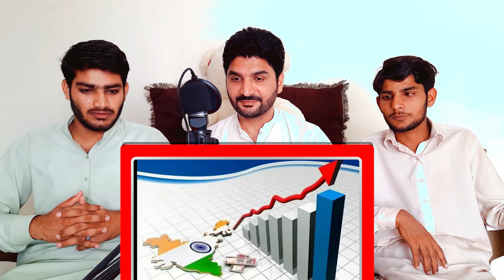Pakistani Reaction on Maharashtra vs Bangladesh Comparison 2022 | Maharashtra GDP Vs Bangladesh GDP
Pakistani Reaction on Maharashtra vs Bangladesh Comparison 2022 | Maharashtra GDP Vs Bangladesh GDP | 2022